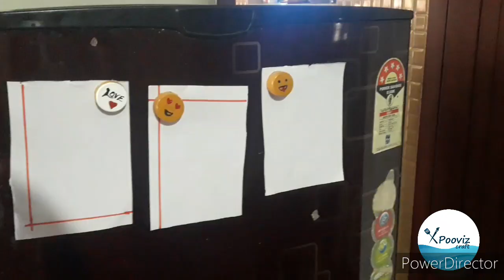ബോട്ടിൽ അടപ്പു ഇനി വേസ്റ്റ് അല്ല. ആരും പ്രധീക്ഷിക്കാത്ത സൂത്ര ങ്ങൾ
Best reuse ideas/bottles cap reuse ideas/best out of wast/crazy ideas made by pooviz craft